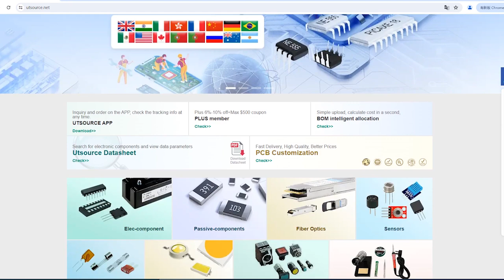IS61C256AH-12N electronic component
Memory Category:SRAM Chip
Brand:IS
Package / Case:DIP-28
Density:4194 kbits
Number of Words:256 k
Bits per Word:16 bits
Package Type:SOJ, 0.400 INCH, PLASTIC, SOJ-44
Pins:44
Logic Family:CMOS
Supply Voltage:5V
Access Time:10 ns